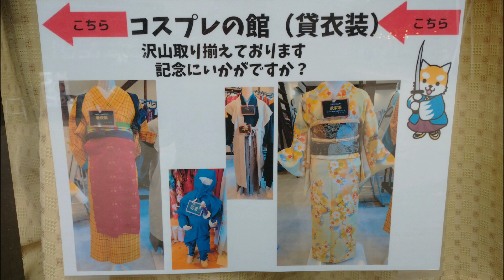【オジサンblog】千葉県立房総のむら 体験型博物館 【スライドショー】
商家の一階は体験施設や飲食店(そば、釜めし等)になっています。
二階に展示物があります。
和ろうそく、煎餅焼き、藍染め、竹細工、茶道、甲冑を着ることもできるみたいです。その他にも農業体験などがあります。
詳しくは【房総のむら】で検索して下さい。